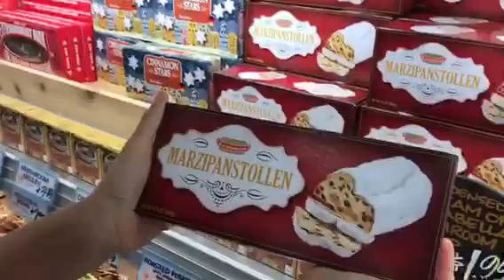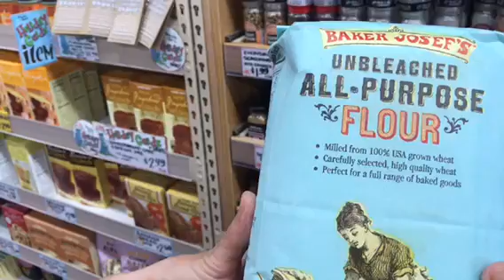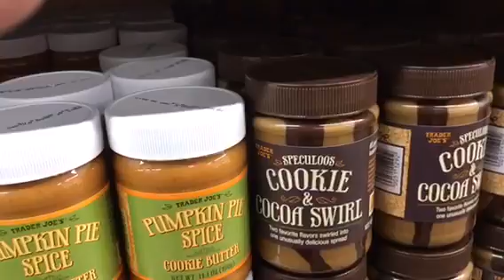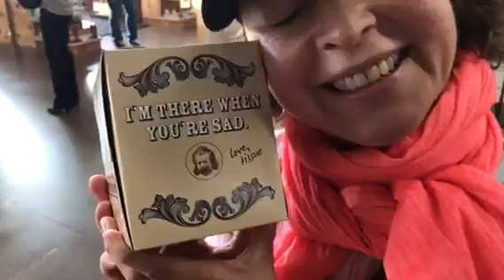Mittwoch Nachmittag - TJs lebensmittel